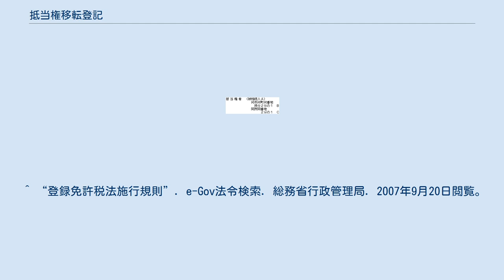抵当権移転登記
抵当権移転登記（ていとうけんいてんとうき）とは日本における登記の態様の1つで、抵当権の承継を登記することである。
本稿では不動産登記における抵当権移転登記について説明する。
 抵当権が現在の登記名義人から他人に承継された場合、第三者に対抗するためには原則として抵当権移転登記が必要となる（民法177条）。
その方法は一般承継か特定承継かによって一部手続きが異なる。
一方、債務者につき承継が生じた場合、登記事項の変更であるので抵当権変更登記をすることになる。
 なお、本稿では根抵当権を含まない普通抵当権の移転登記について説明する。
以下、抵当権とあれば普通抵当権を指すものとする。
根抵当権の移転登記については根抵当権移転登記を参照。
 説明の便宜上、次のとおり略語を用いる。
 ここで言う一般承継とは、前抵当権者の有する権利・義務の一切を承継することである。
包括承継とも言う。
自然人については相続が、法人については合併があてはまる。
なお、会社分割も一般承継ではある（2001年（平成13年）3月30日民二867号通達第1-3）が、登記手続きは共同申請で行う（同通達第2-1(1)）。
よって、本稿では便宜特定承継の項目に含めている。
 絶対的登記事項は、登記の目的、申請の受付の年月日及び受付番号、登記原因及びその日付、登記権利者の氏名又は名称及び住所並びに登記名義人が2人以上であるときはその持分（以上法59条1号ないし4号）、順位番号（法59条8号、令2条8号、規則1条1号・同147条）である。
 相対的登記事項は、代位申請によって登記した場合における、代位者の氏名又は名称及び住所並びに代位原因である（法59条7号）。
共有物分割禁止の定めについては、あらゆる抵当権移転登記の場合の登記事項とできるかどうか争いがある（登記インターネット66-148頁参照）。
 本稿では、上記の登記事項のうち代位申請に関する事項以外の事項について、登記申請情報の記載方法を説明する。
申請の受付の年月日及び受付番号については不動産登記#受付・調査を参照。
 登記の目的（令3条5号）は抵当権が前抵当権者の単独所有であった場合、「登記の目的　1番抵当権移転」のように記載し（記録例384）、前抵当権者Aと他人Bの準共有であった場合、「登記の目的　1番抵当権A持分移転」のように記載する（記録例380参照）。
 転抵当権の移転の場合、「登記の目的　1番付記1号転抵当権移転」のように記載する（記録例387）。
 登記原因及びその日付（令3条6号） は相続の場合は前抵当権者（被相続人）の死亡の日を日付として「原因　平成何年何月何日相続」のように記載し（記録例384）、合併の場合はその効力発生日を日付として「原因　平成何年何月何日合併」のように記載する（記録例385）。
 登記申請人（令3条1号）は相続又は合併による抵当権移転登記は、登記権利者による単独申請で行う（法63条2項）。
 相続の場合の記載の例は以下のとおりである。
 合併の場合も同様に、（被合併会社　株式会社D）のように記載し、その下に抵当権者として承継する法人を記載すればよい。
なお、以下の事項も記載しなければならない。
 添付情報（規則34条1項6号、一部）は登記原因証明情報（法61条・令7条1項5号ロ）を添付する。
合併の場合は更に代表者資格証明情報（令7条1項1号）も原則として添付しなければならない。
 一方、既述のとおり単独申請で行うので、登記識別情報の添付は不要である（法22条本文参照）。
なお、登記原因証明情報の具体例については所有権移転登記#登記原因証明情報に関する論点を参照。
論点は同じである。
 登録免許税（規則189条1項前段）は債権金額の1,000分の1である（登録免許税法別表第1-1(6)イ）。
 なお、端数処理など算出方法の通則については不動産登記#登録免許税を参照。
 ここで言う特定承継とは、前抵当権者の有する権利・義務のうち一定部分を承継することである。
債権譲渡が典型例である。
 抵当権移転登記の登記義務者である抵当権の現在の登記名義人の登記記録上の表示（氏名・名称・住所）が現実のものと異なる場合、抵当権移転登記の前提として登記名義人表示変更登記をしなければならない（1968年（昭和43年）5月7日民甲1260号回答）。
 一般承継の場合の登記事項のほか、相対的事項として権利に関する消滅の定めも登記することができる（法59条5号）。
具体的には「特約　抵当権者が死...